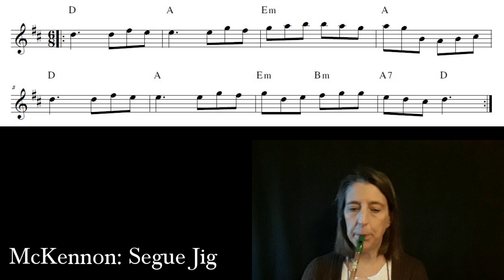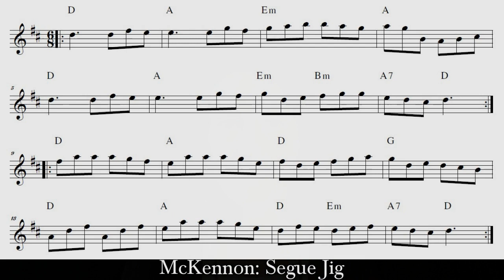McKennon: Segue Jig (Play Along with Chords)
Play along melody video for Segue Jig (Anne McKennon original) on the Tin Whistle.
0:00 Intro
0:26 Music